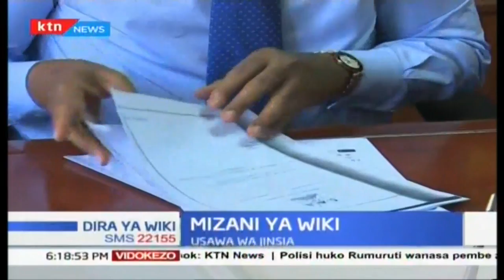Mswada wa usawa wa jinsia (sehemu ya kwanza) |Mizani ya Wiki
Je bunge la kitaifa litafaulu kupitisha mswada wa jinsia ili kutimiza matakwa ya katiba kwamba watu wa jinsia moja hawafai kuzidi thuluthi mbili?

Mtazamaji ni mara ya tatu mswada huo wa jinsia unawasilishwa bungeni  baada ya kufeli na licha ya kwamba kumekuwa na shinikizo za kuunga mkono mswada huo kutoka kwa vinara wa vyama vya kisiasa kuna wasiwasi kwamba huenda bunge likakosa idadi inayohitajika kuupitisha